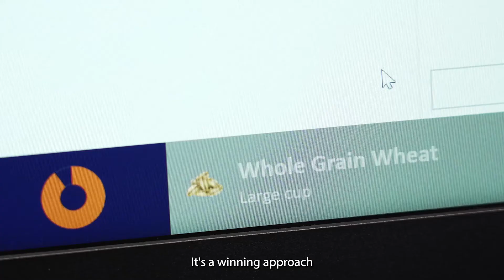Advanced feed analysis for everyone with NIRS™ DS3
Extreme weather, unpredictable supply chains and global pandemics are just some of the factors affecting the feed industry today.

The innovative NIRS™ DS3 F helps producers to not only cope, but to make significant gains in quality and profit, combining unique analytical performance with the latest software and networking services, making reliable test data more easily available than ever. It’s a complete solution that covers your analytical needs from raw material intake to final product control.